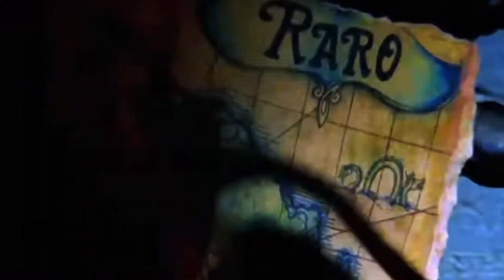Survivor Random Cast 29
Next Intros:
Survivor Returnees vs YouTubers (Awesome Guy Videos)
Cook Islands 2: Celebrity Edition (HoneyBunny)
Hated Players (WYTC)
Second Chance 2 (Survivor Queen Of Fiji)
All Stars 2 (Imanol G)
Strategic vs Comedic (ALDC Clips)
Best Pre Merge Players vs Worst Post Merge Players (Super Raul 64)